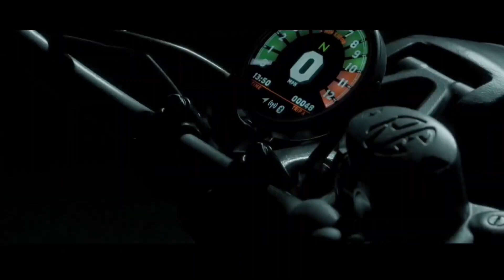2024 Royal Enfield Bullet 125cc Bike Launched in India🔥🤩Price , Features , Launch Date? Bullet 125cc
Hello Guy's,
                Sab se Pehle to aap sabhi ka humare ish YouTube Channel RV AUTOMOBILE me swagat hai. Main ish video me 2024 Royal Enfield Bullet 125cc Bike Launched in India || Price , Features , Launch Date? Bullet 125cc All Details here To please aap log ye video pura last tak dhek ye ga Aur agar Aap ko ishi trah Bike or Scooter se related information chaiye to aap hamare ish Channel RV AUTOMOBILE ko Subscribe v kar ke rakh ligiye.

3.5mm to Type C cables
Bike flag

About this video:
Video Credit  :-
Image Credit :-